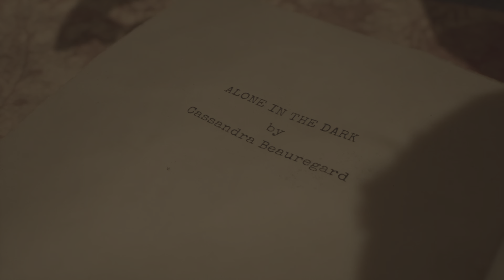Alone in the Dark Prologue